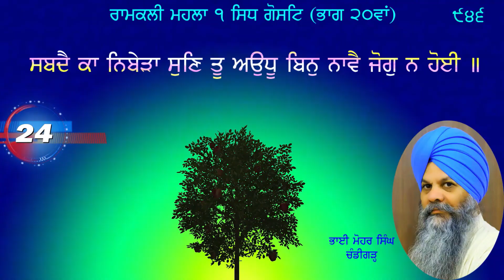sidh gost part 20 bhai mohar singh chandigarh